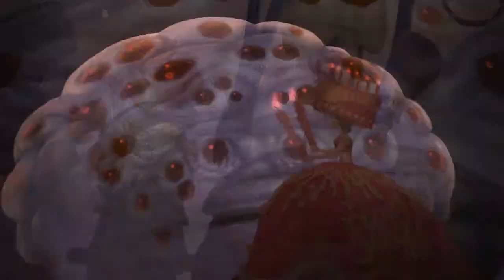GameFox Plays Broken Age Act 1 Part 07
Jusst Bought this on Steam when it where on sale and what can i say but i like it and i thoug it be worth recording my first playthroug of the game, i onley played a little bit of it to see how the game is.

So sit back grab a bag of Chips/Crisps and enjoy it ^^